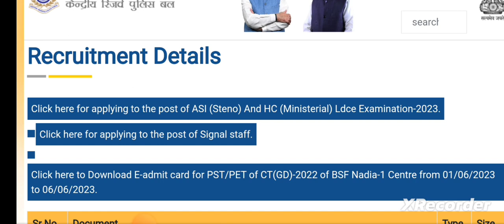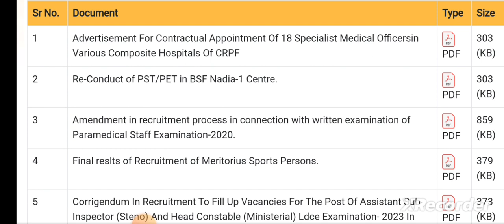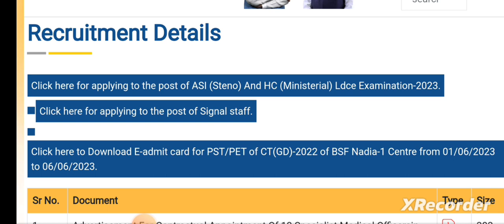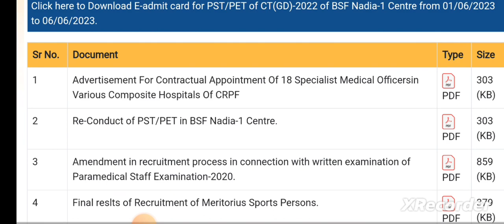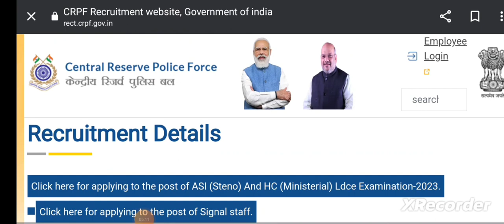CRPF PARAMEDICAL STAFF EXAM RESULT 2023 // TEADT TEST DATE // MEDICAL DATE